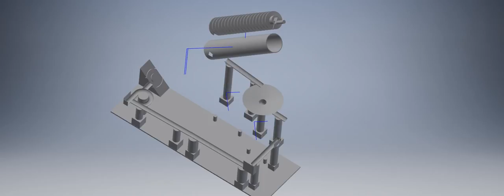Marble Run Exploded View